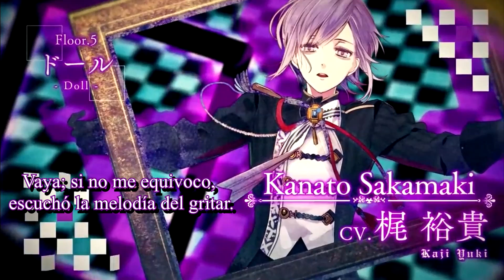Kirisaki Carnival, Sakamaki Kanato - Fandub Español (Kyoko)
LEAN! X3

Aloooooó!! Heme de vuelta xd

...When te acuerdas de que "jengibre" va con "j" pero ya subiste el video :'D

Esta canción me la han pedido bastante!!! :'3 y le tenía bastante miedo a hacerla -como notarán me queda algo grave :'D- pero aquí está! nwn ojalá no les sangren los oídos!! x3 -Y aprecien el hecho de que estuve riendo como loca en mi casa :'0-

Nada en este video me pertenece, salvo la adaptación y mi voz nwn sólo soy una fan con mucho tiempo libre.

Bye bye! ^^/

PD: I love you all :'3